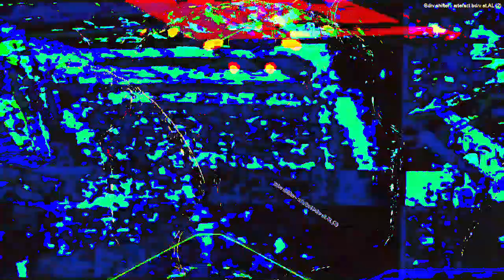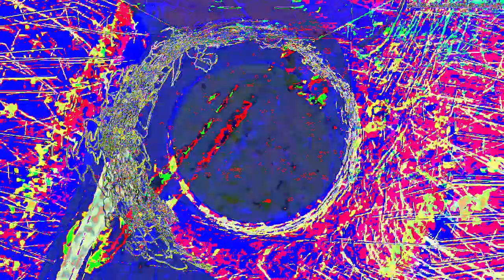[EPILEPSY WARNING] Movie 23 02 17 19h01m21s